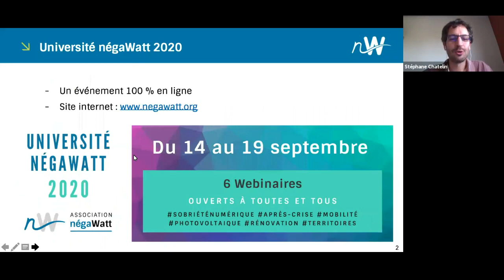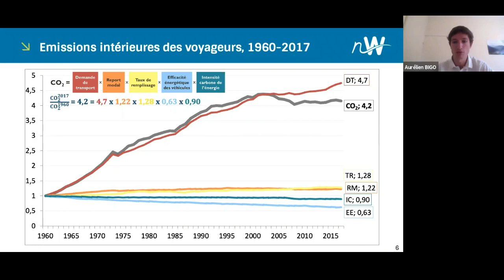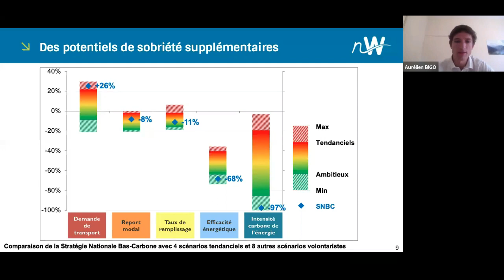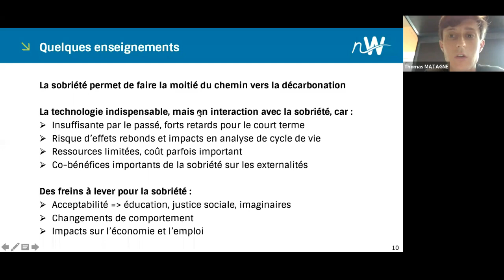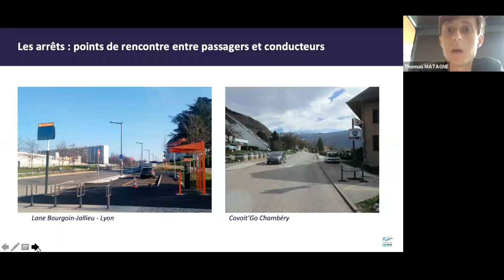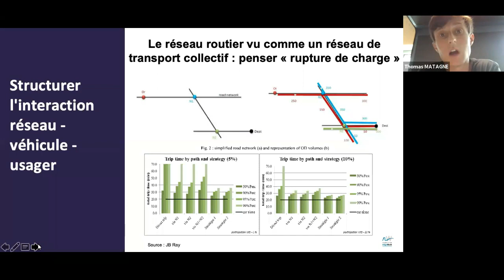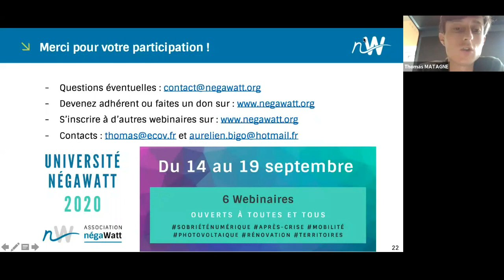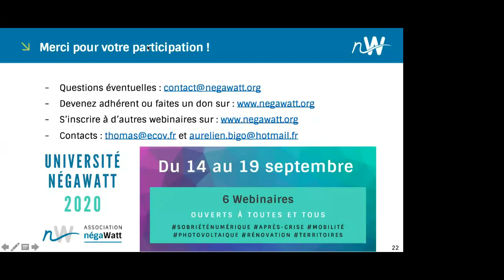Webinaire - Mobilité penser et imaginer les indispensables sobriétés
Webinaire proposé le 15 septembre 2020 dans le cadre de l'Université négaWatt 2020.

La transition dans la mobilité est parfois réduite à une évolution technologique (véhicule électrique par exemple). Pourtant, jusqu'à présent, tous les gains technologiques ont été plus que compensés par l'évolution des usages. Sans travail sur les besoins et l'efficacité (sur-efficacité, sous-efficacité) des systèmes de mobilité, la transition ne s'engagera pas. Quelles sont les formes de sobriété à imaginer ? Quels enjeux en matière d'innovation ?

Avec : Aurélien Bigo, actuellement en fin de thèse sur la décarbonation des transports au sein de la chaire énergie et prospérité, et homas Matagne, fondateur d'Ecov, entreprise dédiée au covoiturage local.